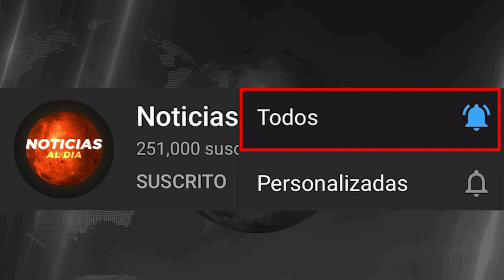RUSIA Y UCRANIA HOY NOTICIAS 02 DE FEBRERO 2023, URGENTE INFORMACION ULTIMA HORA HOTELES HOY